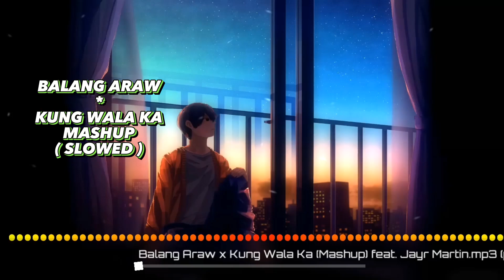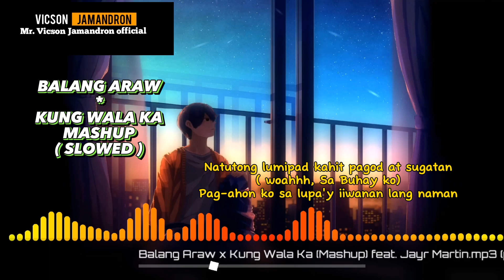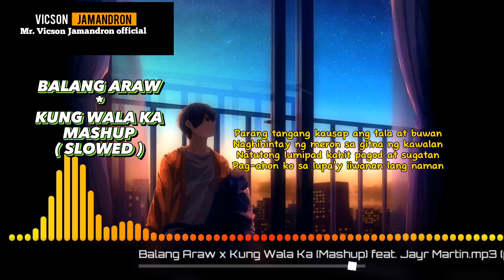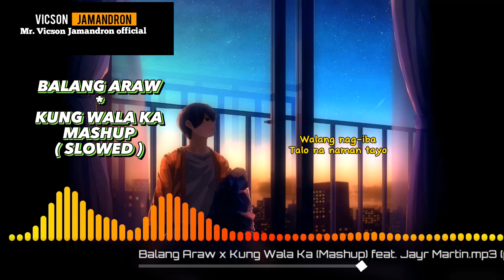BALANG ARAW × KUNG WALA KA -_- MASHUP ( SLOWED ) with Lyrics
support lang po guys.

combination of
Balang araw by I belong to the Zoo
Kung Wala ka by Hale